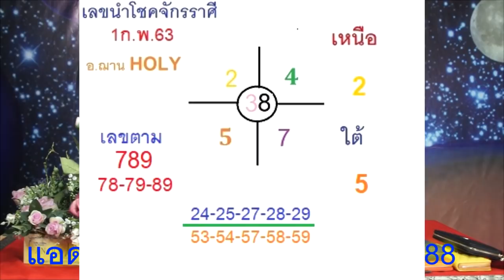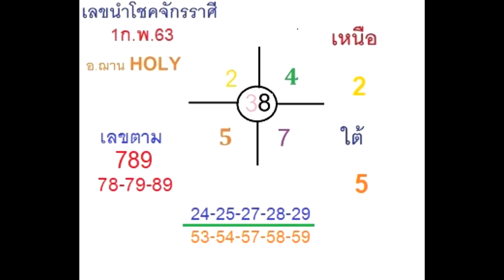มาแล้ว โค้งสุดท้ายเลขนำโชคจักรราศี งวดวันที่ 1ก.พ.63 โดยอ.ฌานHOLY